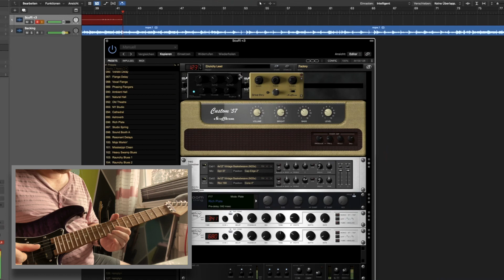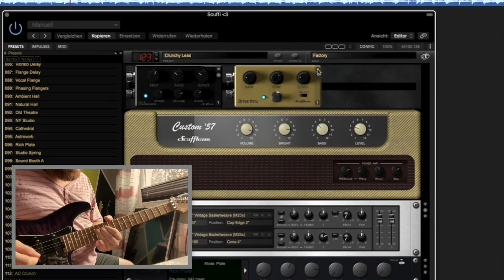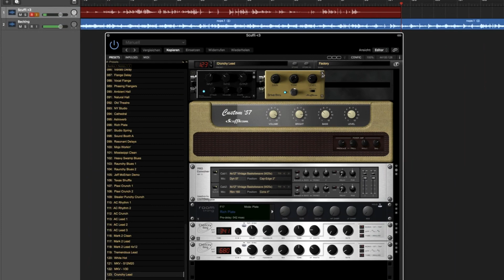Scuffham Amps S-Gear Version 3.1 update. There's a compression thing and a pedal board ♥️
The best Guitar PlugIn ever! Now with a compressor and a drive effect. Sounds awesome, feels like a real amp!

0:00 Jamming with the Custom '57
1:15 The SG-S Compressor
2:01 The Drive Thru